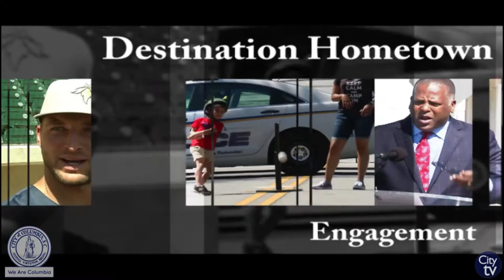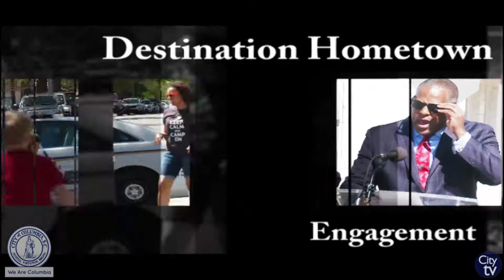Destination Hometown Weekend Watch | Friendship to All - and Every Nation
This week's Destination Hometown is excited to promote the Columbia Art Center's Friendship to All - and Every Nation event happening this Thursday, February 7th, at 1227 Taylor Street. The event will begin at 6:00 p.m. unitl 8:00 p.m. and is a part of First Thursday on Main Street. Come out and create pottery, watch a sweet grass basket demonstration, and listen to wonderful African American music!

Weekend Watch specifically informs citizens of weekend activities and events and is distributed every Thursday morning! If you would like to join the newsletter recipient list, please email pio.columbiasc.net.